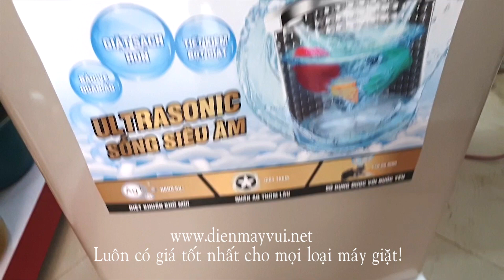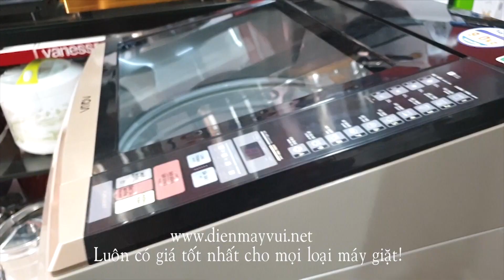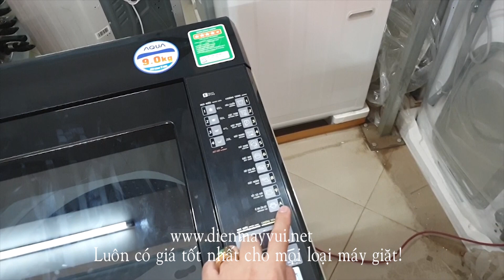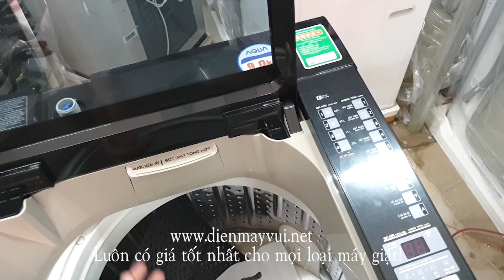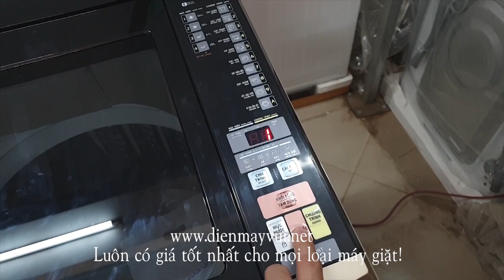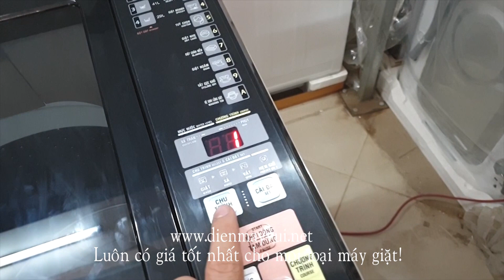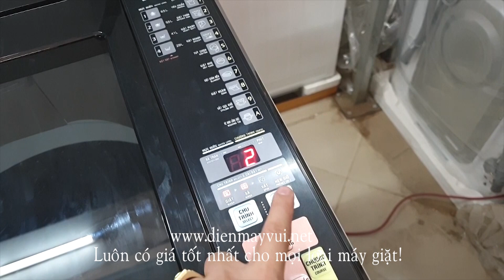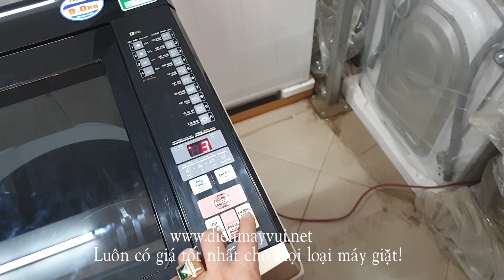Máy giặt Aqua 9kg AQW U90BT